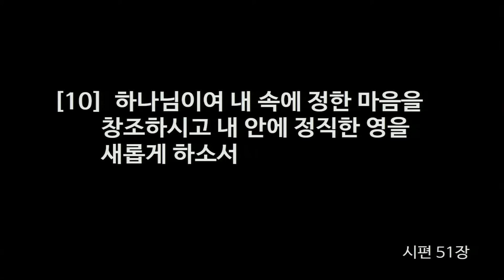[2018.12.09] '소금같은 사람' (김일영 목사)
뉴저지 체리힐 제일교회 주일 2부 말씀